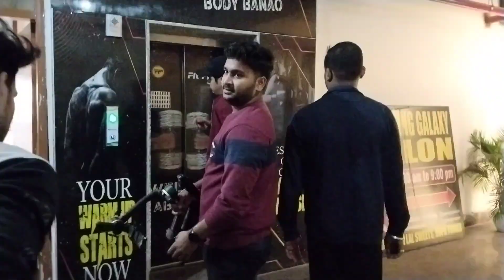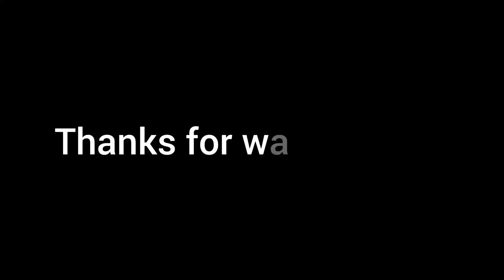SSR UNIVERSE Video Shoot In Patna||Durlabh kashyap part 2|| @universeofssr funny vlogs|| you tube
🙏Jay Shri Swaminarayan

Official short video OR Vlog  channel

🔹Please Do like👍, comments & share Our video more and more !!